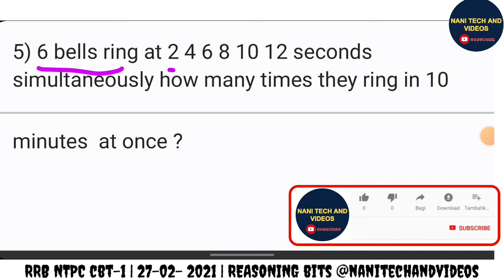rrb ntpc cbt-1 reasoning bits explanation in telugu 27-02-2021